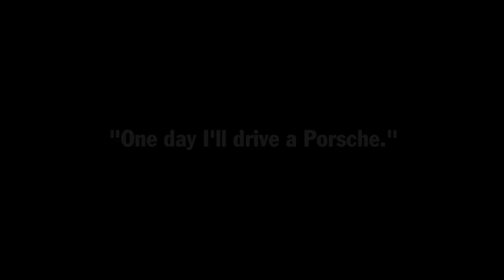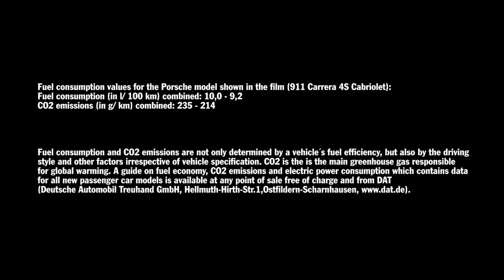Porsche Drive – Unique driving experience in Berlin and Stuttgart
Porsche Drive makes your dream come true. Enjoy a unique driving experience with the Porsche sports car icon 911 or other Porsche models. Reserve your favorite Porsche model in Stuttgart or Berlin under or give the dream of driving a Porsche away as a gift to others with a gift voucher.

*Combined fuel consumption in accordance with EU 5: 911 models: 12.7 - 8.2 l/100km; CO2 emissions: 296 -191 g/km